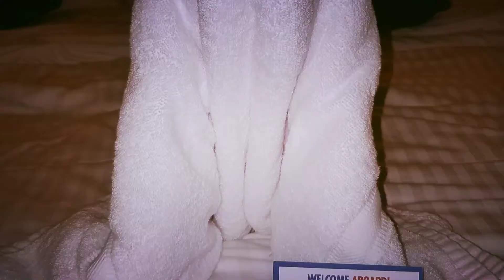Western Caribbean Cruise Spring Break 2018